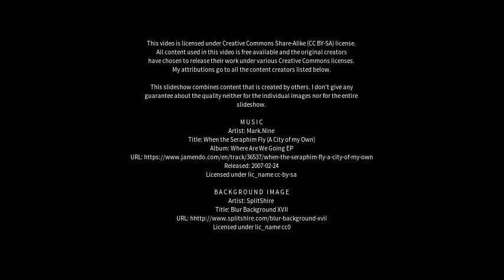Best places to visit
Best places to visit - Cooperabung (Australia) Best places to visit - Slideshows from all over the world - City trips, nature pictures, etc.